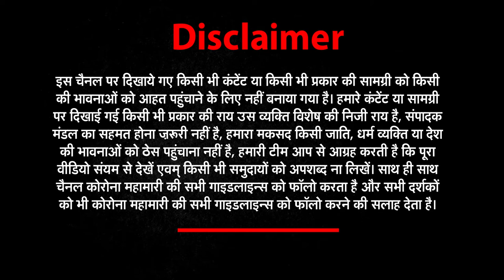'इना मीना डीका' की धुन पर Corona के खिलाफ 'गिटार वाला विधायक' guitarist MLA | NEWs World India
About This Video ►''इना मीना डीका' की धुन पर Corona के खिलाफ 'गिटार वाला विधायक' guitarist MLA |  NEWs World India |

Delhi में गिटार की धुन पर Coronavirus के खिलाफ जागरुकता अभियान चल रहा है. AAP के mla rohit mehraulia गिटार क्या खूब बजा रहे हैं..विधायक जी के गाने के बोल हैं - इना मीका डीका, लगवाओ भैया टीका" और ये साहब सियासत से पहले  पेशेवर संगीतकार और म्यूजिक टीचर रहे हैं